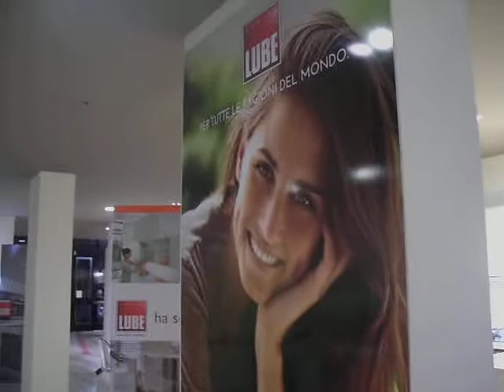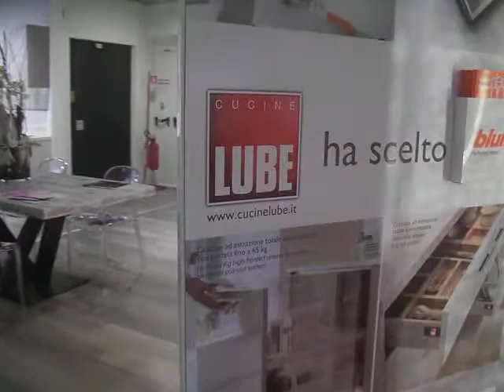Commento Centro Lube Cucine Roma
Amacicasa Italia commenta il nuovo centro Cucine Lube realizzato da Mobili Biagi a Lariano in provincia di Roma